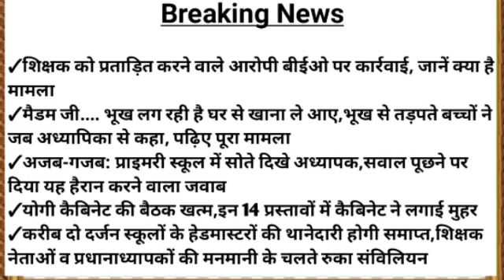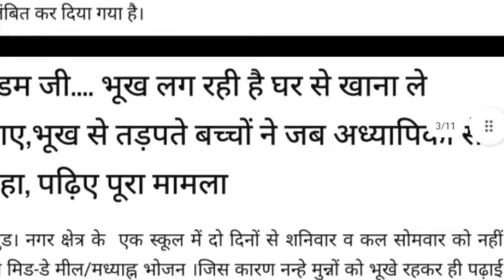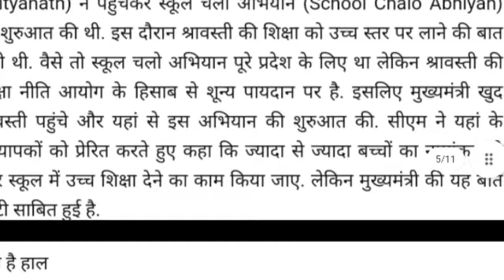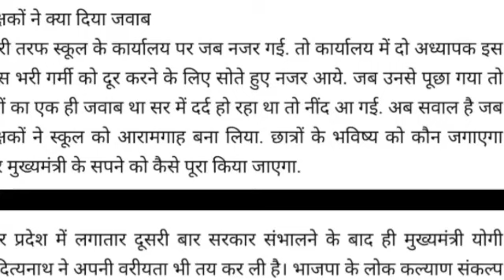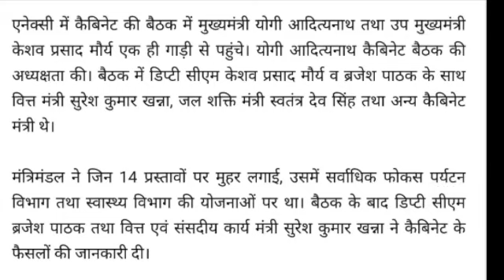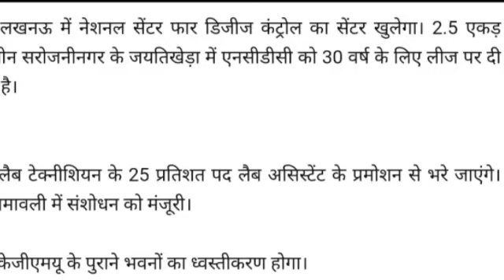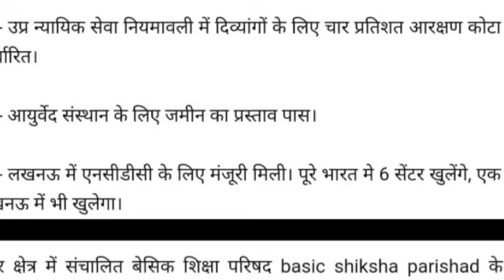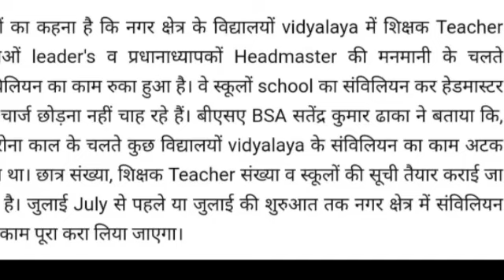शिक्षक को प्रताड़ित करने वाले आरोपी बीईओ पर कार्रवाई, जानें क्या है मामला